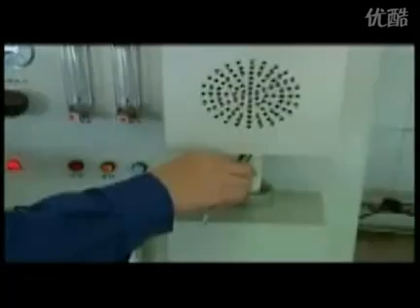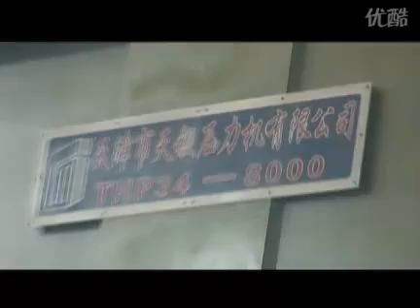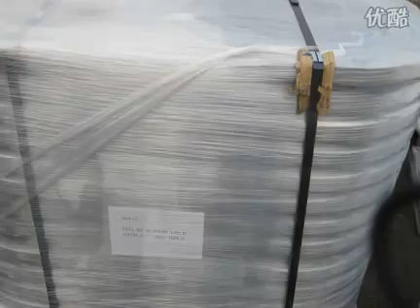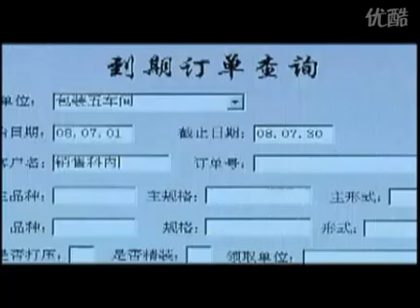Seamless steel pipe, JCOE steel pipe, LSAW steel pipe, pipe fitting, flange, Forged fittings